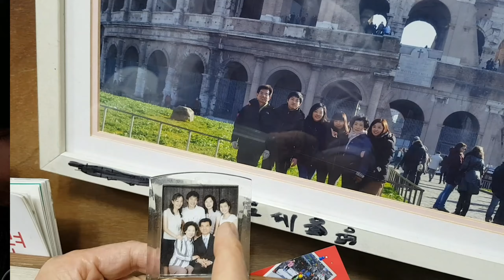DAEGU South Korea Experience